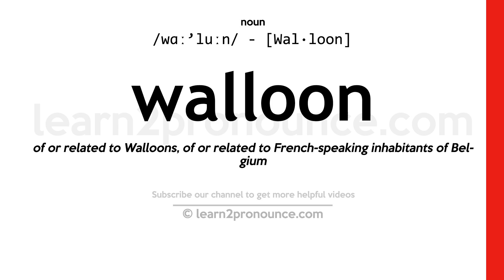Pronunciation of Walloon | Definition of Walloon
Walloon pronunciation | How to pronounce Walloon in English?
/wɑː`luːn/
Meaning of Walloon | What is Walloon?
(1) (noun) a dialect of French spoken in Belgium and adjacent parts of France; (2) (noun) a member of the French-speaking people living in Belgium;
What is Walloon | Walloon meaning and definition?